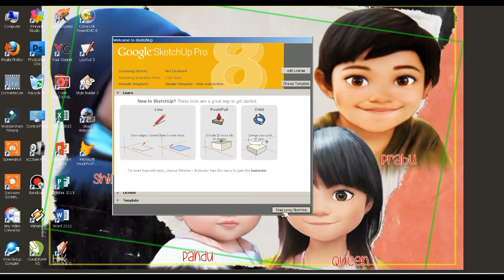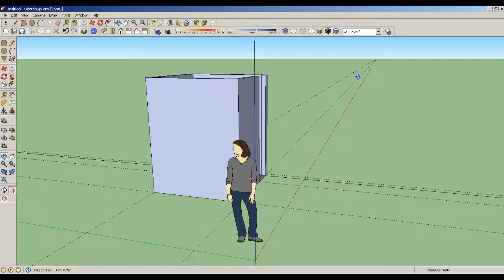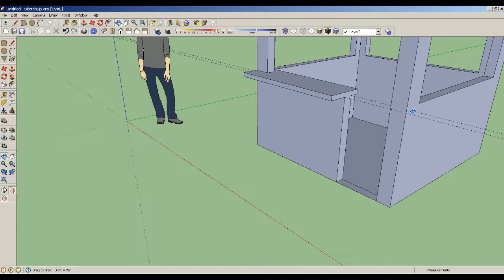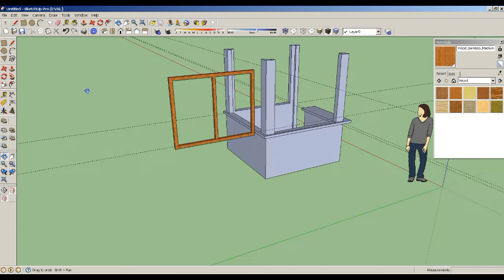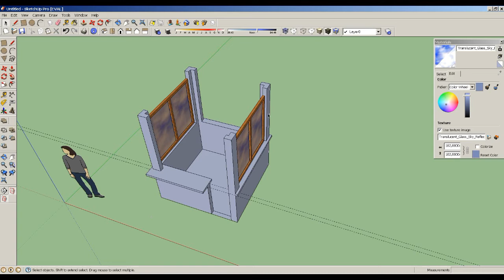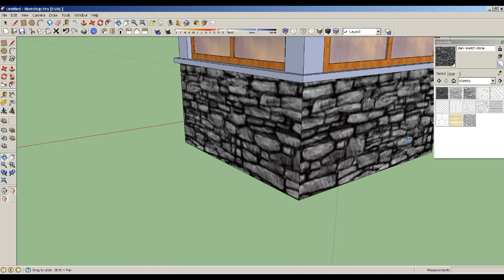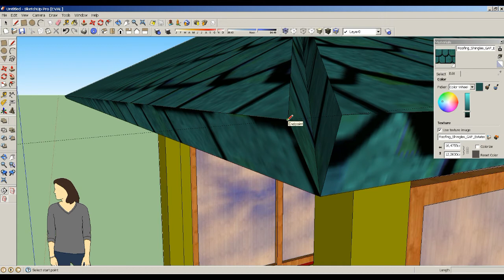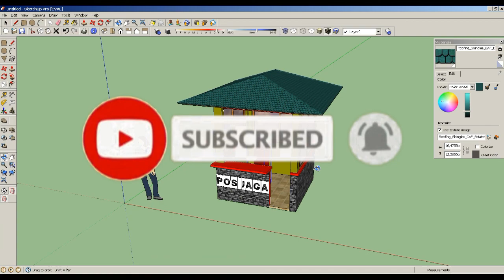Cara Membuat Pos Jaga Sederhana dengan Menggunakan SKETCHUP | Tutorial Sketchup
Video tutorial Sketchup tentang Cara membuat pos jaga sederhana dengan menggunakan sketchup.